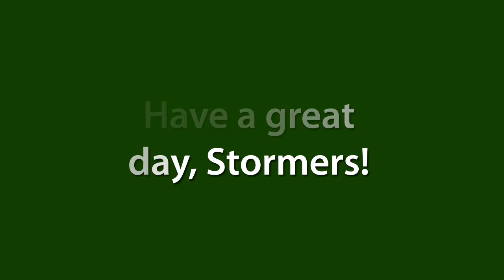SJHS Video Announcements - July 29, 2014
Daily video announcements for Santan JHS in Chandler, Arizona (Tuesday, July 29, 2014)